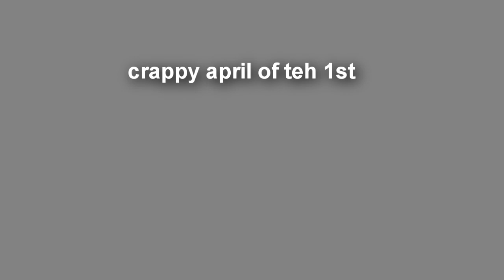7 lol FUSION COLLAB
Contributors: me lol, Grand DAD, no one, everyone, youtube.com, twitter, the funny man, "F" from Fusion Collab, "C" from Fusion Collab, Elmo Fudd, Angry Joe, Nostalgia Critic, Jetsons, @everyone on discord xdddddddd, TTGD (ew), me lol (Beta Mix), gay retard, the backrooms, there is no backrooms shut up, Music, Composer, Playlist, Platform, jeff form 21 jump street, Dwayne "The Dock" Johnson, Important videos playlist, Rocrap, simp.ddd, King Dededeez Nuts, Gottem, the government, is a lie, My wife*, YOU, bruh sound effect #2, a tractor, Mike Wazaowski, peter griffin from fortnite 2: minecraft boogaloo, glass break, Joel from Vinesauce, potatos, my chair, the kfag 2 roster, the TIMBS, sAAAAAAAAAAAAAAAAAAAAAAAAAAAAAAAAAME, jontron funni, chadtronic scan, your father, your mom, your brother, your sister, your cousin, Ivan, me lol (the sequel), thanos car, Goose Honk - Untitled Goose Game, Instagram comedian thud sound effect, April the 1st, Buzzfeed, Kanye West, Drake, Eminem, did you know gaming, yeah no.

Special Thanks: 7 lol, 7 lel, 7 lal, 7 lul, 7 lyl, GRAND DAD, penis, 7 (beta mix), barkley, slam, funny forum man that did the rock thing for the ytpmv, the letter H, mix, Pain, Suffering, nah jk, the 7 deadly lols, Kramer form Seinfeld, wait oh no, I wasn't suppose to say that, now I am going to be cancelled on twitter dot com, oh no oh god oh frick, Pac-Crac-Sac-Fac-Lac-Splac-Man, Seth MacFarkley, metal beat .veg replace free download no virus (GONE WRONG)(GONE SEXUAL), my soul, jkjkjkjkjkjkjkkkkkkkkkkkkk, fleentstones, Doug Walker, Grabbang, Please Bang My Wife, the, sans. - AustraliaTale, head bang, that tree outside my window, ifunny, Raid Shadow Legengs (for sponsering NOTHING), *fnaf bass drop*, Fortnite RAGE Compilations #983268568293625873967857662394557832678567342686, Squidward (for getting a stick up his ass), and Yoooooooooooooooooooooooooooooooooooooooou! (Soulja Boy tellem)

thank you for 77 sucribers
*left me
**also not 7 minutes because no